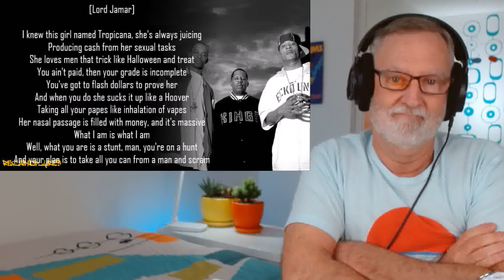Brand Nubian - Slow Down - A Reaction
00:00 Introduction
01:27 Biography
07:14 Song
12:20 Reaction

Welcome to my reaction to Slow Down by Brand Nubian.
Original lyric video by  @JanQLyrics